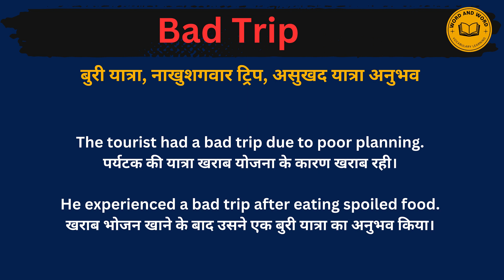Bad trip meaning in Hindi/Bad trip का अर्थ या मतलब क्या होता है.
Bad trip  meaning in Hindi.
Bad trip  का अर्थ या मतलब क्या होता है.
Bad trip  Matlab kya Hota hai.
Bad trip  Hindi Meaning.
Bad trip  explained in detail.